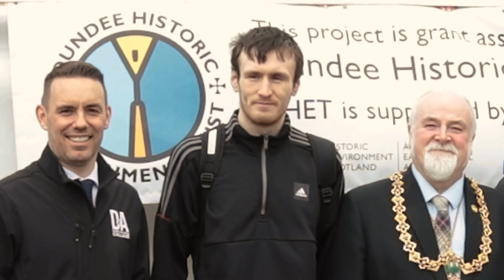Traditional Construction Skills Roadshow, March 2024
Secondary school pupils from across Dundee and Angus took part in practical workshops and training sessions.